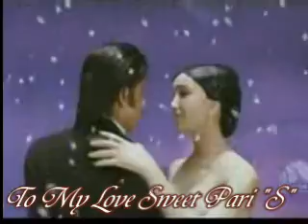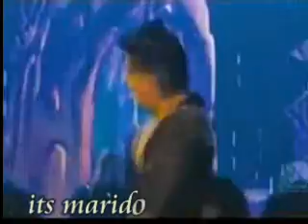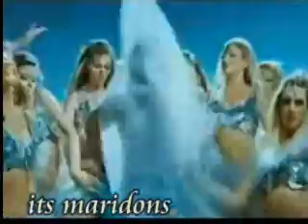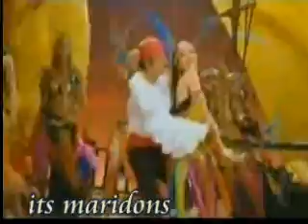om shanti om and darday disco by sahil mari